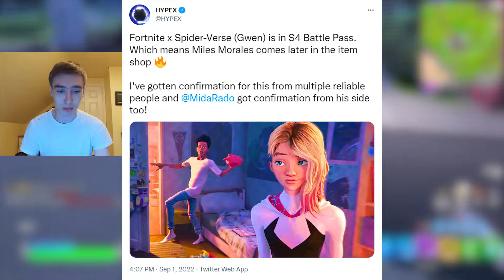*NEW* Gwen Stacy Will Be In The Chapter 3 Season 4 Battle Pass!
Support A Creator code: GillyJWG